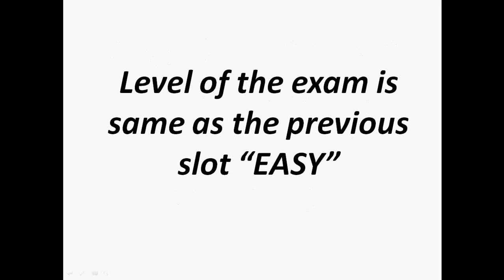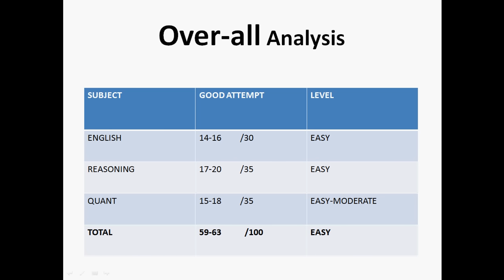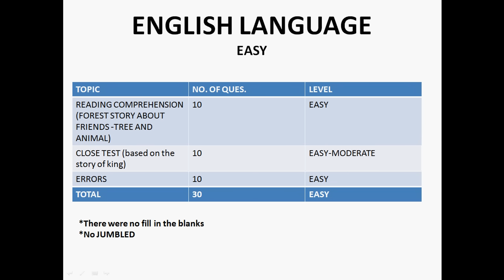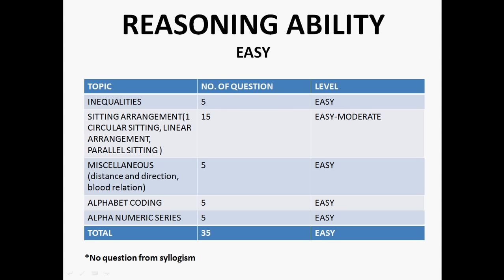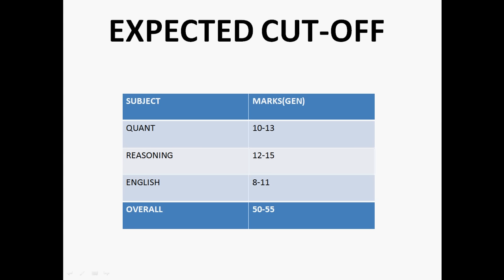IBPS CLERK PRE 26 NOV 2016 SLOT 2 ANALYSIS AND EXPECTED CUT-OFF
DETAIL ANALYSIS SECTION WISE
IBPS CLERK-PRE

 26th Nov 2016 Exam analysis
Expected CUT-OFF

SLOT-2
Level of the exam was “EASY”
Over-all Analysis